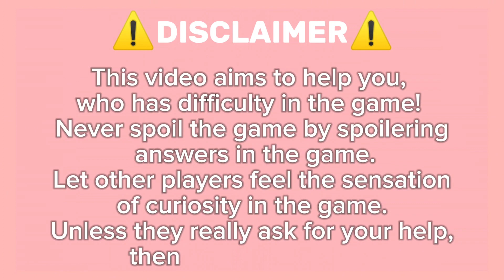Roblox Find The Markers Guide How To Get Brown Marker